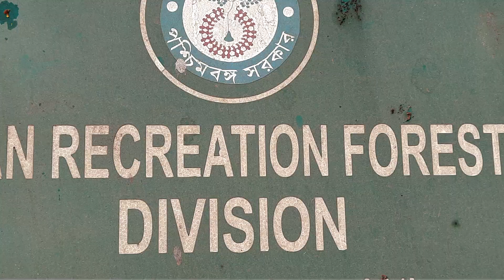Oldest Garden of Kolkata- EDEN GARDENS || BURMESE PAGODA || By Globetrot India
Eden Gardens was designed in 1841 and named after the Eden sisters of Lord Auckland, the then Governor-General of India. Initially it was named 'Auckland Circus Gardens' but later changed to 'Eden Gardens' by its makers inspired by Garden of Eden in the Bible. According to popular culture, Babu Rajchandra Das, the then zamindar (landlord) of Kolkata, had gifted one of his biggest gardens besides river Hooghly, to Viceroy Lord Auckland Eden and his sister Emily Eden after they helped him by saving his 3rd daughter from a fatal disease. From then onwards the garden's name was changed from Mar Bagan to Eden Gardens.

The Eden Gardens complex sprawls over a lush green land of 50 acres including the cricket stadium, indoor stadium, the garden, lakes and a Pagoda. The Buddhist Pagoda or Burmese Pagoda is more than a 150 year old architecture that was brought from Burma itself. The pagoda has its typical architecture which looks out of place in the city of joy, standing serenely behind the more famous Eden garden stadium. The area is a beautiful promenade which is present along the river and is perfect for a peaceful stroll.

Hope you love the video as much as we loved making it.

Camera used:
1. DJI Pocket 2 Creator Combo

Other Accessories:
1. Digitek DTR 550 LW 67inch Tripod
2. ULANZI MT-08 Extension Vlog Tripod Stand Handle Grip
3. Metal Mobile Phone Holder Mount Set Fixed Stand Bracket
4. Boya Mic

Editing Software:
Adobe Premier Pro CC

Production & Camera: Mr. Husband (Debopam)
Direction & Editing: Mrs. Wife (Aditi)

Team Globetrot India